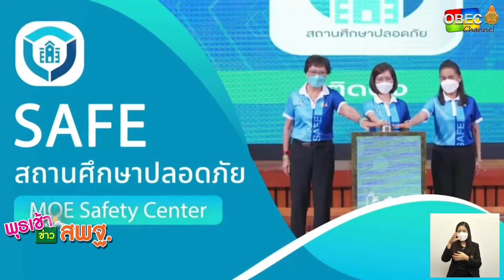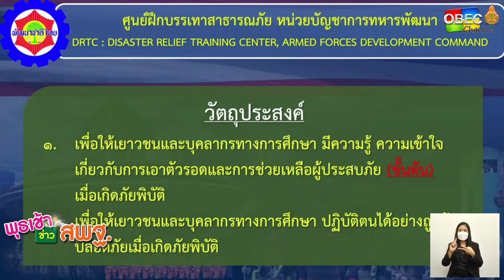รายการ พุธเช้า ข่าว สพฐ. ครั้งที่ 25/2565 [Part 8/8] (วันที่ 27 กรกฎาคม 2565)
รายการ พุธเช้า ข่าว สพฐ. ครั้งที่ 25/2565 (วันที่ 27 กรกฎาคม 2565)

- โครงการฝึกอบรมเยาวชนจิตอาสาบรรเทาสาธารณภัยและอุบัติภัย สพป.ฉะเชิงเทรา เขต 2